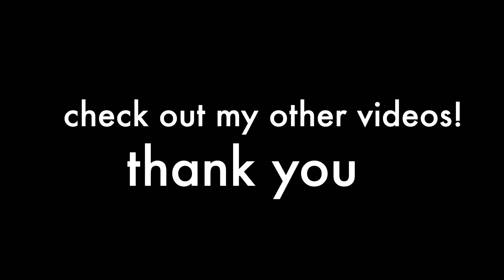STANFORD 4K - Drive in the most beautiful college campus in North California - Stanford University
Let's take a calming drive in the most beautiful college campus in North California
Stanford University in 2021!

Stanford University, officially Leland Stanford Junior University, is a private research university in Stanford, California. Stanford was founded in 1885 by Leland and Jane Stanford in memory of their only child, Leland Stanford Jr., who had died of typhoid fever at age 15 the previous year.

Enjoy Relaxing Ambient Sound during the trip!